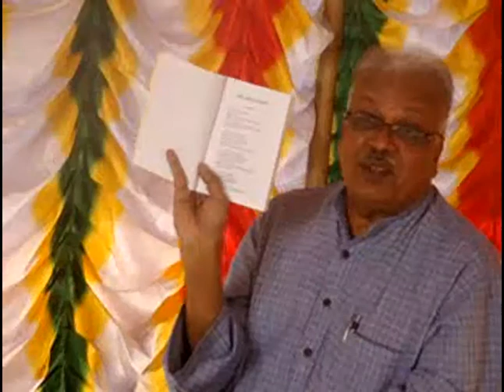abhyaasa 15 j